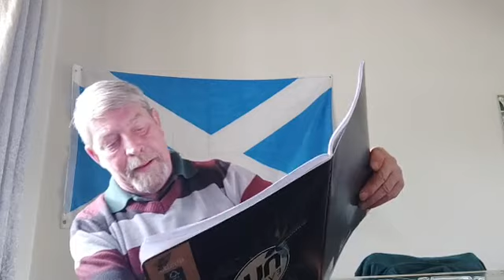250422 INDYTRUCK DAVY